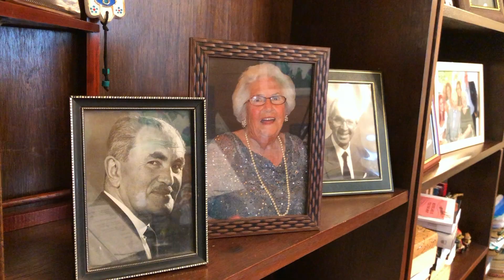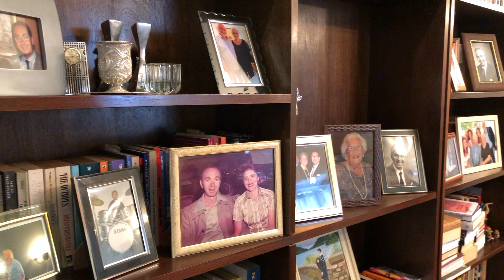My Yiddishe Mama (in Bossa Nova) - Tribute to Phyllis Lader on her 100th Birthday - by Barry Wolfe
To Phyllis Lader on her 100th Birthday - 29th July 2020.
A gift from her children.
Sung by her great-nephew as a Bossa Nova.

Phyllis Lader was born in Glasgow, Scotland in 1920. She lived in Newcastle, Torquay,  Bournemouth and then London, before making Aliya to Israel when she was 90 years young.

Arrangement and Piano  -  Fernando de Gino
Fernando de Gino is one of Brazil's most gifted young arrangers. Still in his early 30s, he has the sensitivity and sensibility to capture the timeless essence and soul of this classic song.

Recorded in São Paulo, Brazil.